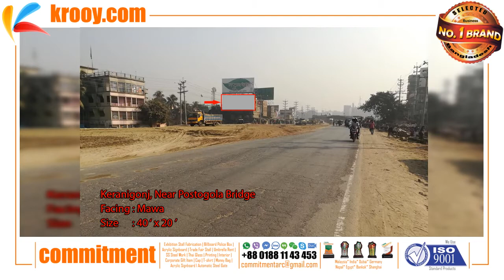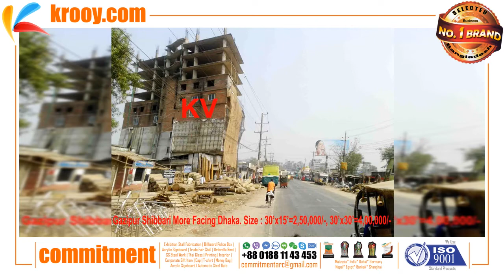Billboard Dhaka | Commitment | New | Exclusive | Update | Recent